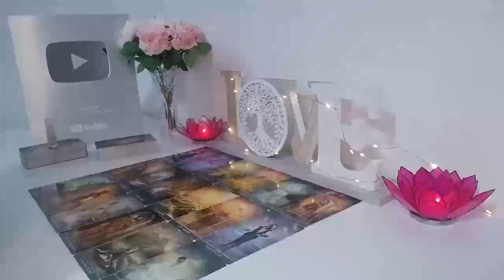ARIES 🤯 OVERNIGHT they've made a REALLY BIG DECISION about you and TAKING ACTION NOW to...